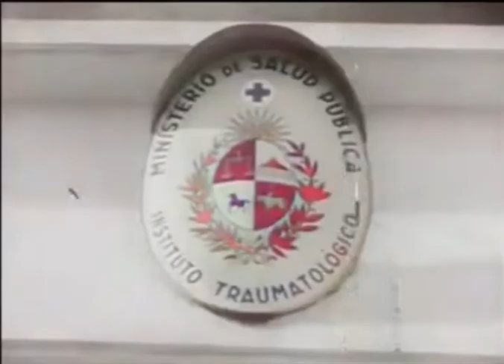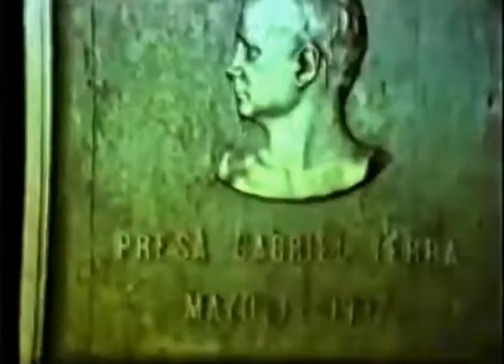Gabriel Terra | Gangsta's Paradise